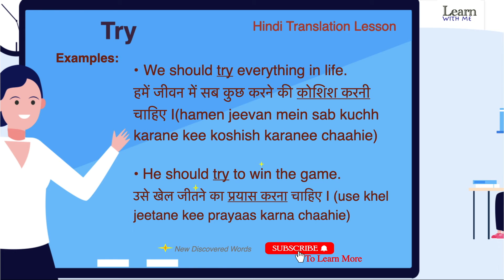Try Meaning in Hindi & English | Try Ka Kya Matlab Hota Hai | अंग्रेजी से हिंदी अनुवाद सीखें